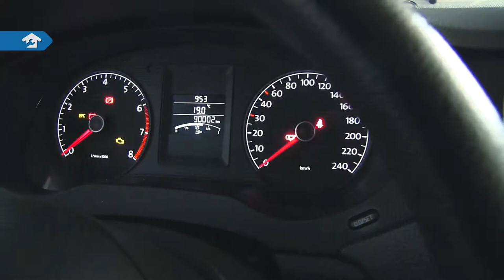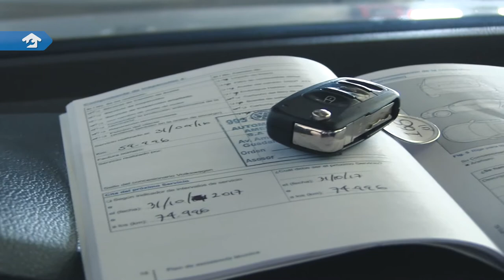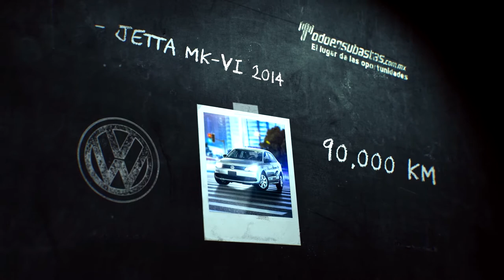VW • Jetta MK VI 2014 • EM255886